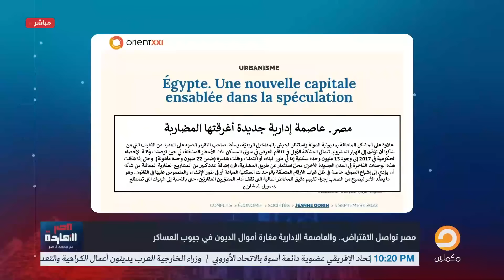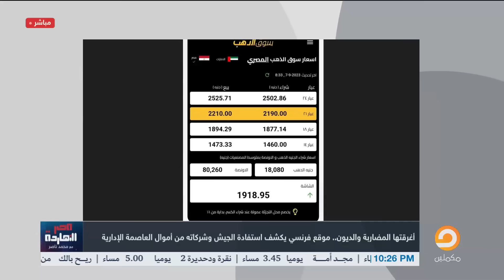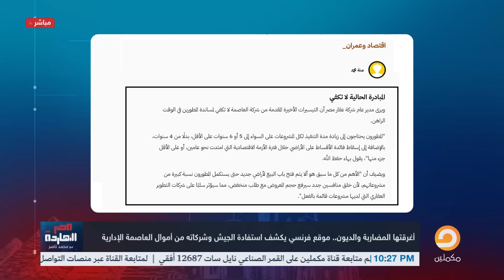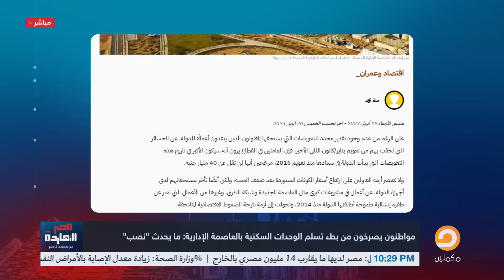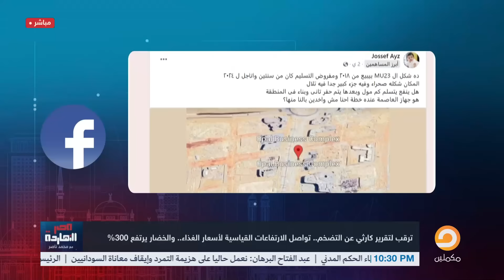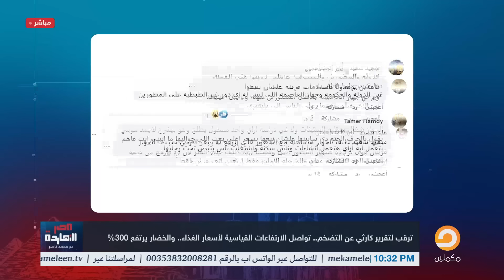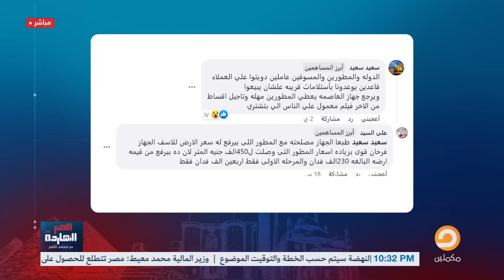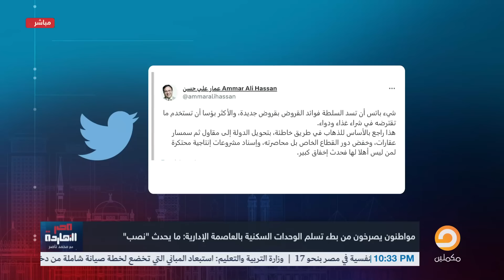هل فعلا يسرق الجيش وشركاته من أموال العاصمة الإدارية؟.. اعرف التفاصيل مع محمد ناصر